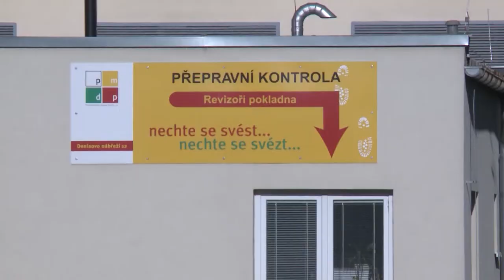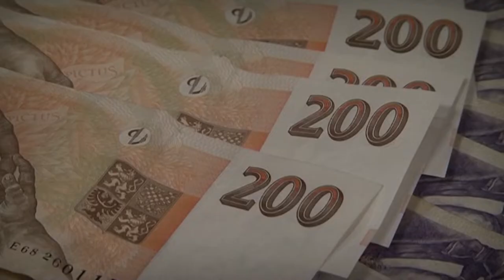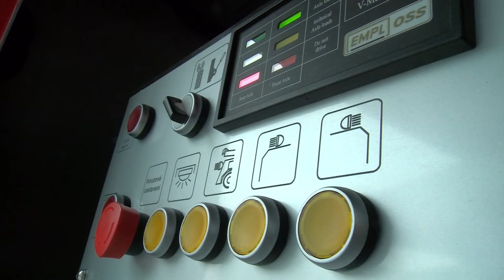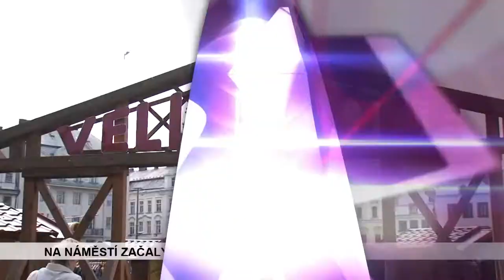ZPRÁVY ČTVRTEK 11.4.2019